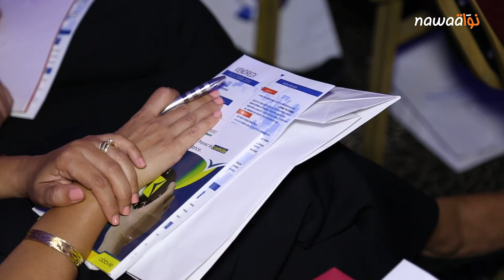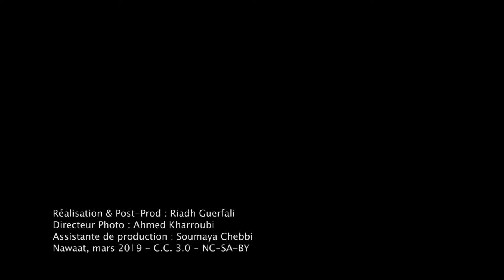Extraits des débats de la 2éd. des journées de la Sécurité des patients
Extraits subjectifs des débats de la deuxième édition des journées de la Sécurité des patients. Journées organisées par la Société Tunisienne de Gestion des Risques en Établissements de Santé (Sotugeres).

Si l’autorité inhérente à l’expertise médicale des associations de professionnels de la Santé parvient, tant bien que mal, à convaincre de la nécessité de revenir sur les défaillances de la Santé publique, si les professionnels du droit de la santé y contribuent également, il n’en demeure pas moins qu’à la fin, les choses s’enlisent sinistrement.

Quoi que l’on dise, lesdits professionnels souffrent d’un handicap majeur. Leur qualité de professionnel limite leurs champs d’action du fait d’un possible conflit d’intérêts. De même, la nature des rapports entretenus avec les autorités officielles entrave les ardeurs afin d’éviter les confrontations aussi bien avec les institutions que ceux qui les représentent. Ces derniers sont parfois des collègues ou des confrères. A.-M. Ceretti qualifiera fort pertinemment cet aspect par « connivence du système ».

À cet égard, la vidéo de l’exposé de l’ancien président du conseil de l’ordre des médecins, Dr Nejib Chaabouni, est assez symptomatique des difficultés du corps médical à faire aboutir des réformes, même pour ce qui touche directement ledit corps. Les critiques sévères exprimées contre le caractère suranné du régime juridique actuel de la responsabilité médicale demeurent à ce jour lettre morte. Et les reproches du nouveau président du Conseil de l’ordre, Dr Slim Ben Saleh, tout comme ceux du Dr Abdelwahed El Abassi sont tout aussi sévères (voir la vidéo des débats). Pour un exposé plus approfondi du régime actuel, voir la conférence de Salma Abid Mnif : La réforme de la responsabilité médicale, une nécessité impérieuse).

D’où le rôle décisif, dans une telle configuration, des associations de victimes pour faire bouger le législateur. Car, face à l’urgence de leurs situations et des préjudices subis, ils n’ont que faire de la courtoisie et encore moins à ménager les interlocuteurs officiels.

Aussi, autant dire que c’est la faiblesse de la « force de frappe » de telles associations qui a manqué pour faire avancer le projet de loi organique relatif aux droits des malades. Celui-ci traîne encore, depuis plus d’un an, dans les tiroirs du ministère de la Santé, malgré les efforts de l’Association tunisienne de défense du droit à la santé, présidée par le Dr Abdelwahed El Abassi.

Pourtant dans l’urgence, hormis quelques réserves, si ce texte pouvait passer au vote de l’assemblée, même en l’état, cela serait déjà une grande avancée. Les ajustements pourront toujours intervenir ultérieurement.

Au sein du projet, outre les droits des patients qui relèvent de l’éthique médicale et du respect de la dignité humaine, on y intègre de nombreux mécanismes très attendus.

D’une part, la médiation acquiert enfin la place qui lui est due. Une place unanimement revendiquée par tous les intéressés tant professionnels qu’usagers (unanimité notable dans les vidéos). Des « commissions régionales de conciliation et d’indemnisation » sont créées au niveau de chaque direction régionale de la santé.

D’autre part, dans le titre sept de la loi, la gestion et la prévention des risques médicaux devient obligatoire pour tous les établissements de santé, publics et privés. Un médecin ou un pharmacien est affecté à plein temps à cette gestion des risques (art.53).

Le projet de loi revient enfin sur la responsabilité civile médicale et la responsabilité pénale pour faute lourde. Pour la responsabilité civile, une « caisse d’indemnisation des préjudices thérapeutiques » est créée. Préjudice relevant aussi bien de l’aléa thérapeutique que de la responsabilité civile. Les infections nosocomiales sont expressément mentionnées (art.15).

La tragédie des 15(?) bébés et l’électrochoc qu’elle a engendré au sein de l’opinion publique tunisienne pousseront-ils à l’urgence de l’adoption du projet en question ? Si oui, nous demeurons néanmoins convaincus que l’étendue de son application effective dépendra étroitement de l’action de la société civile, d’une part, et de la hardiesse, d’autre part, de cette partie du corps médical prête à ne pas se taire devant les dysfonctionnements impliquant des confrères.